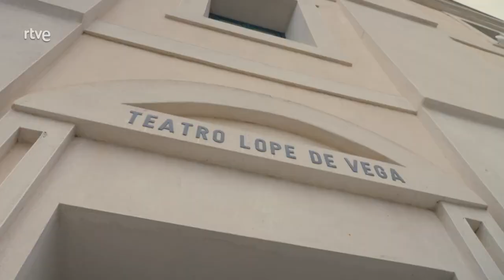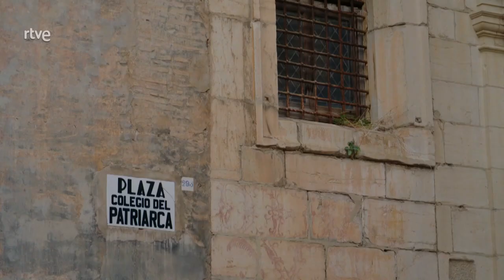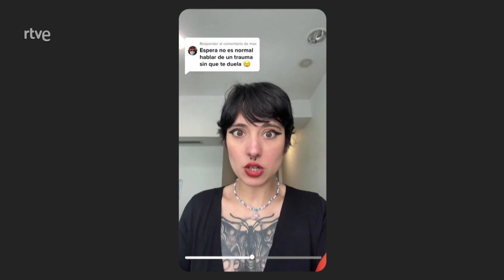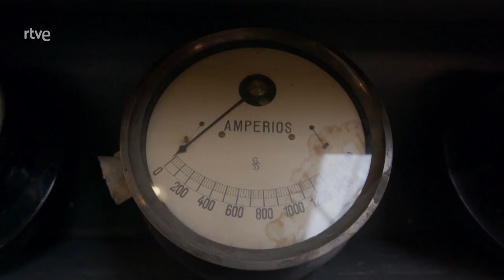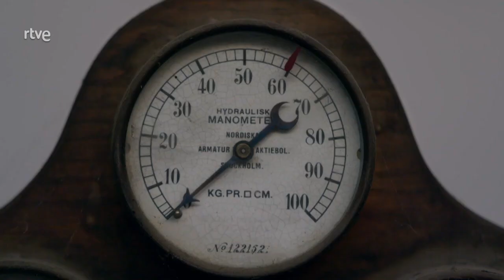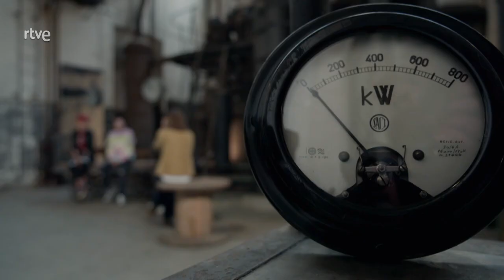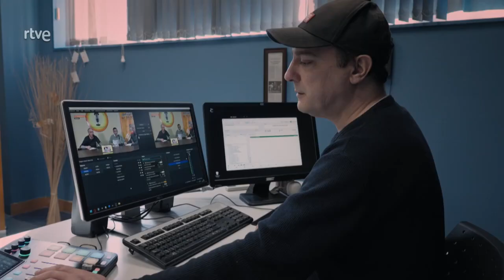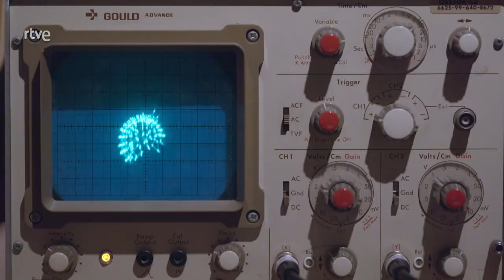Salud mental (Del programa "Todo Cambia" de TVE-1) con la colaboración de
La serie documental "Todo cambia" aborda en este capítulo la evolución de la salud mental, desde un pasado en que se estigmatizaba y aislaba a los pacientes en manicomios que no cumplían unas mínimas condiciones de vida, hasta hoy en día, cuando se reivindica la visibilidad y el reconocimiento de estos trastornos, que afectan a una cuarta parte de la población. Para analizar estos cambios, Ana Blanco conversa con el actor Javier Martín, quien le presenta a su compañía de teatro, integrada por personas con problemas de salud mental. Además, de la mano del psiquiatra Cándido Polo, conocemos cómo eran los hospitales psiquiátricos de hace décadas, en los que se internaba a los pacientes durante prácticamente toda su vida. La necesidad de dedicar más medios a la salud mental por parte de la sanidad pública también se aborda junto a varios psiquiatras y psicólogos, así como cuáles pueden ser los tratamientos del futuro.